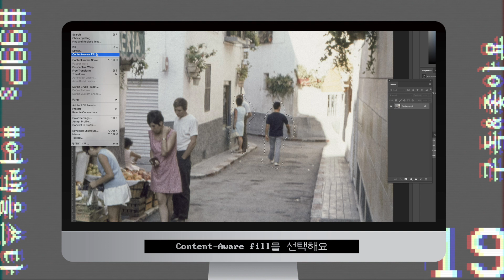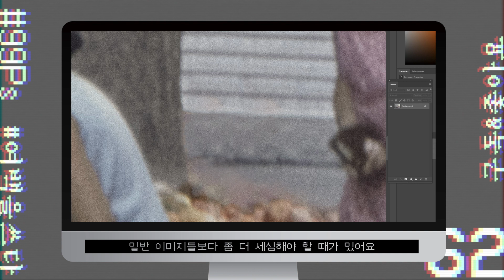(SUB) 99초 포토샵 #2.5 l 특정 사람, 이미지를 자연스럽게 지우는데 가장 효과 있는 툴은?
파트너스 활동으로 "여백을 쓰다"의 콘텐츠를 후원하실 수 있어요.

99초 포토샵 1강: Content-Aware Fill과,
2강: Patch Tool & Clone Stamp을 활용하여

지난 번 보여드린 빈티지 이미지 사진에
불필요한 사람을 자연스럽게 지워볼게요.

BGM information

1. Meenix - Jazz Hop